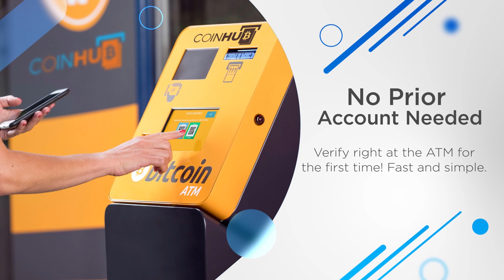Bitcoin ATM Tulsa - Coinhub ($25,000 Daily Limits) — 6515 E 61st St, Tulsa OK 74133, USA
Bitcoin ATM Tulsa - Coinhub

Address:
6515 E 61st St, Tulsa OK 74133, USA

Our Coinhub Bitcoin ATM Near Me in Tulsa, Oklahoma is available for purchasing bitcoin with cash instantly. Coinhub offers $25,000 daily limits and lowest rates for Bitcoin. Bitcoin ATMs (Automated Teller Machines) are kiosks that allow a person to purchase Bitcoin and other cryptocurrencies by using cash. Bitcoin cash kiosks from Coinhub are a convenient and fast way to purchase Bitcoin and receive it in minutes directly into your wallet. Coinhub Bitcoin machines are easy to use and allow buying at our btc atm to be fast and instant. If you're using a Coinhub Bitcoin Machine near me, you are able to purchase Bitcoin instantly and receive it within minutes. Purchases can be done in under 2 minutes and there is no prior account needed. Simply walk up to any Coinhub Bitcoin ATM to purchase and verify. Many Coinhub Bitcoin ATMs also allow you to both buy AND sell crypto for cash. The process of buying Bitcoin using one of our Bitcoin ATMs is as follows: First locate the closest Bitcoin ATM near you in your city by visiting our Coinhub Bitcoin ATM Locator. Walk up to the machine and enter your phone number. You will then verify your phone with a code and scan your bitcoin wallet. Enter bills one bill at a time for the amount you would like to purchase and confirm the bitcoin atm prior to purchase. Bitcoin is then instantly sent to your wallet. The daily buying limit is $25,000. We have Bitcoin Machines conveniently placed throughout the country in major cities! Visit a Coinhub Bitcoin ATM today.